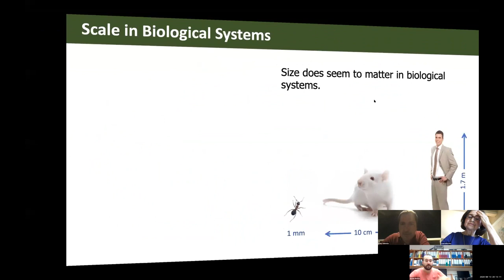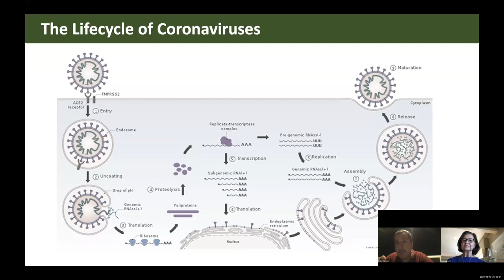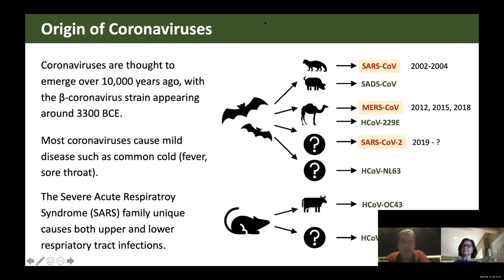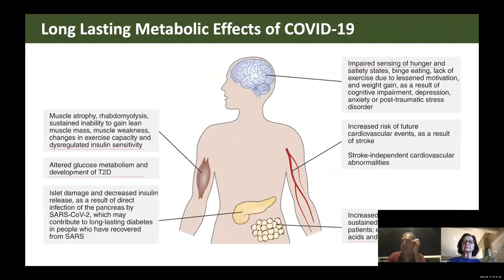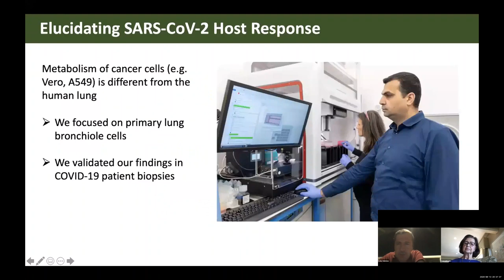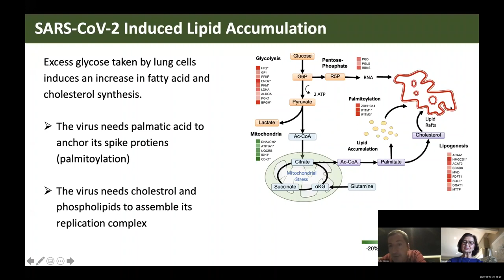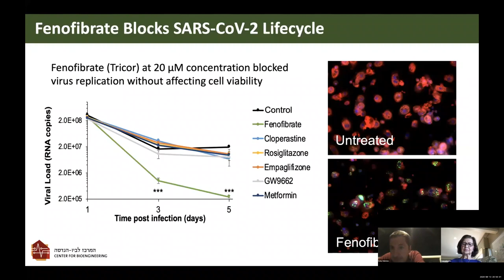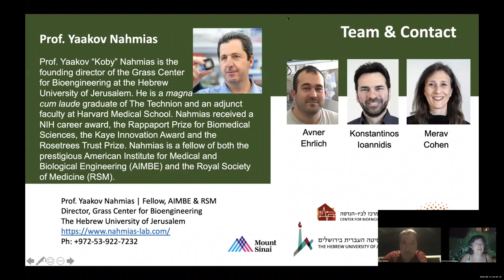COVID-19, Metabolism and Your Lungs: Why You Should Care, and What We Are Going to Do About It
In this Hebrew University webinar, Prof. Yaakov (Koby) Nahmias discusses how a simple drug, that has been on the market for decades could be used to treat COVID-19. A research team led by Prof.Nahmias says that early research looks promising. The team has looked at how COVID-19 changes patients’ lungs in order to reproduce itself. Their major finding? This virus prevents the routine burning of carbohydrates. As a result, large amounts of fat accumulate inside lung cells, a condition the virus needs in order to reproduce. This new understanding may help explain why patients with high blood sugar and cholesterol levels are often at a particularly high risk to develop COVID-19.